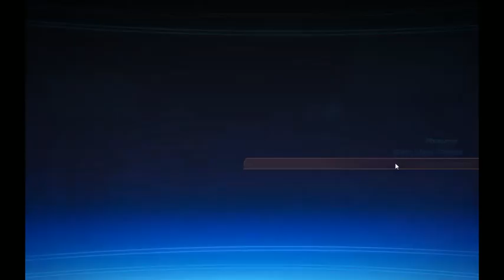Mass Effect 1 [P2] [full stream]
Saving my babe liara WHO I WILL ROMANCE AND FUCK! Hot lesbian sex scenes coming!

And going to Feros dealing with shit Geth! Heisenberg, stop producing so much geth in ur RV rolling lab with Jesse! Gees!

Yes, funny, breaking bad joke hahahahahhahahahahahahahaha

hahahahhaha

hhahahaha